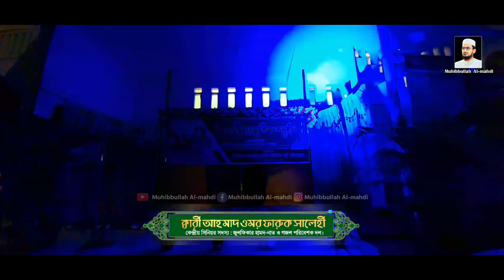নবীর রওজা শরীফ দেখে মন ভরে না | Nobir Rowza Sharif Dekhe Mon Vorena | Ahmad Omar Faruk | Sarsina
নবীর রওজা শরীফ দেখে মন ভরে না

কথা ও সুর : মাওলানা ওয়ালী উল্লাহ আশেকী
কন্ঠ : আহমাদ ওমর ফারুক সালেহী